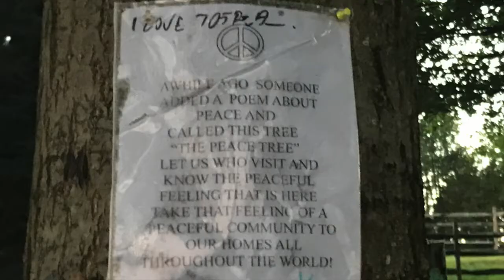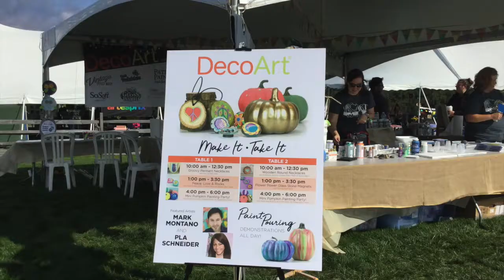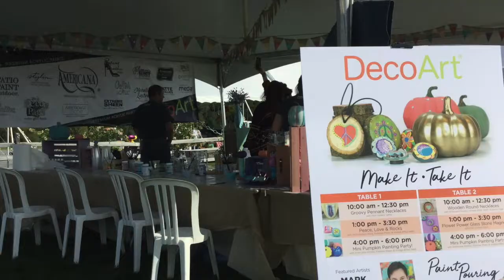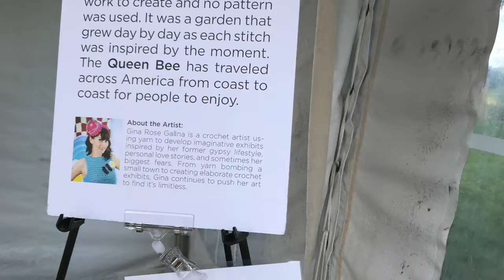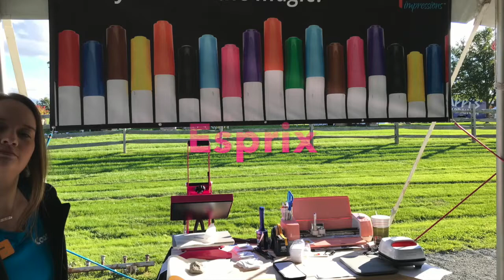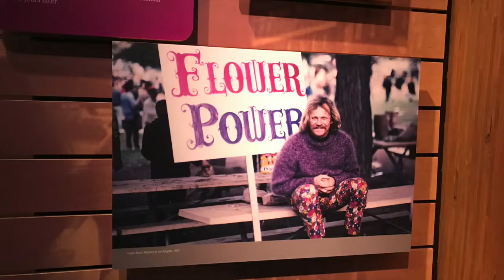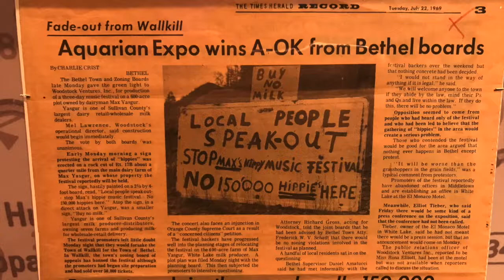In The MKNG Recap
View clips of my recent trip as an Influencer for AFCI to the In The MKNG Creative Festival in Bethel, NY at the Bethel Woods Center for The Arts, historic site of the 1969 Woodstock festival.